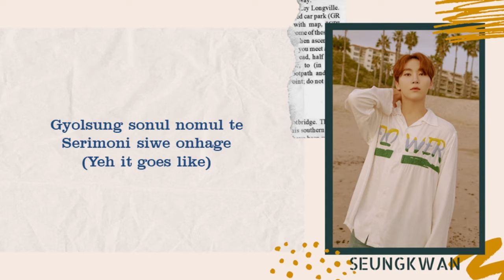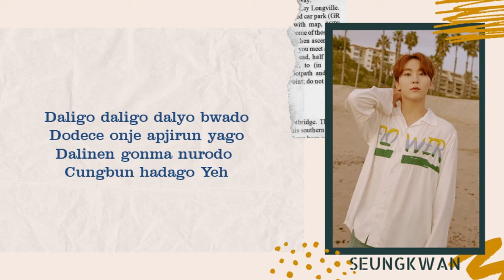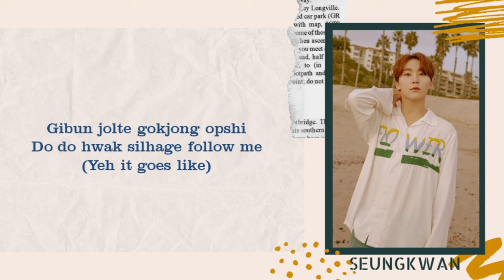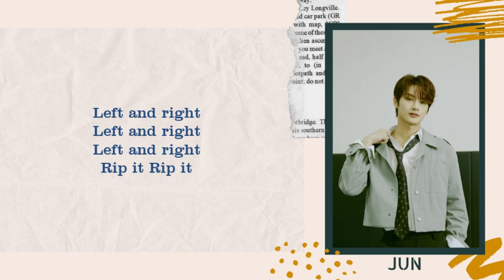SEVENTEEN Left and Right Easy Lyrics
SEVENTEEN Left and Right Easy Lyric
All copyrights are the property of Pledis Ent.
Artist : SEVENTEEN
Title : Left & Right
Release : June 22, 2020